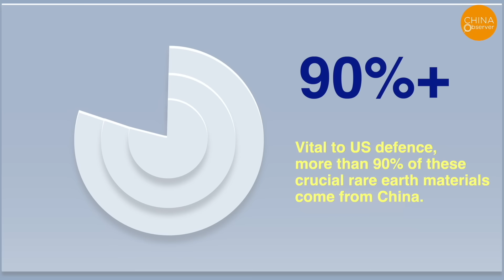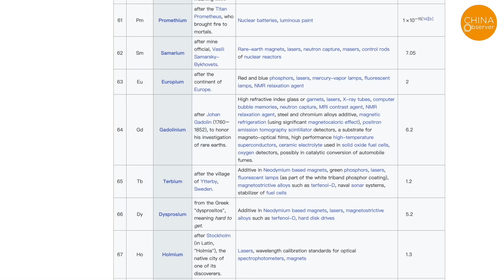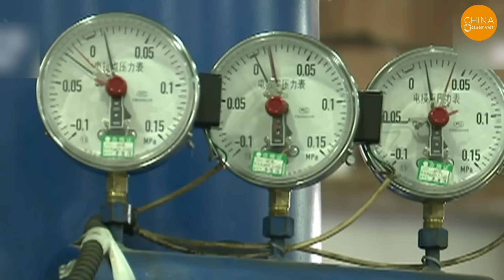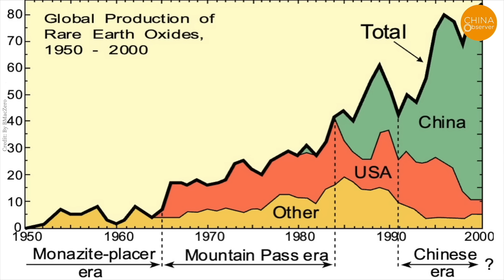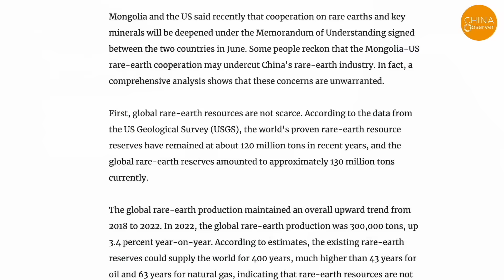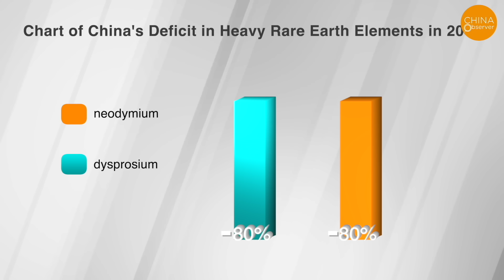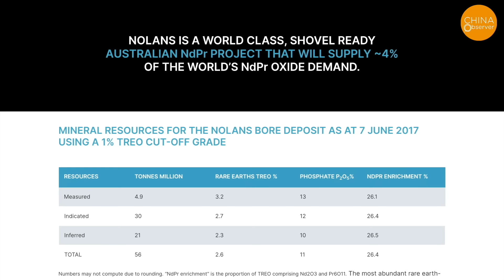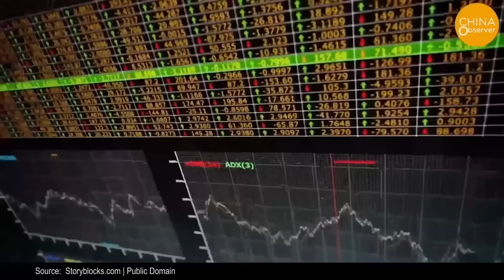China’s Dream to Control the World With Rare Earths Shattered, Profits Crash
Profits of Chinese rare earth giants plummeted, with rare earth exports declining year after year. How much longer can the "rare earth card" be played? China’s monopoly is on the verge of collapse, with the global rare earth map undergoing massive changes, and the West taking the lead.